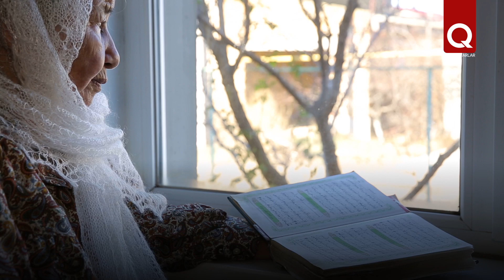Мумине Абдурахманова – нам не страшен был голод